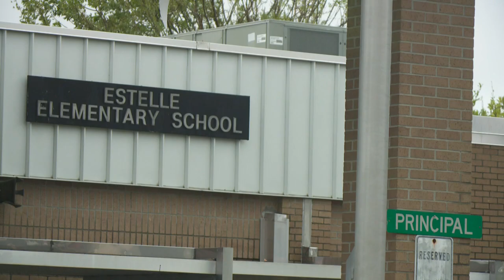Jefferson Parish schools being patched up, cleaned ahead of reopening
The state’s largest school district is taking a tiered approached in getting school doors back open in the aftermath of Hurricane Ida, but before any doors can open, cleanup and repairs are at the top of the lesson plan.

What Hurricane Ida didn’t take off the roof at Fisher Middle-High School in Jean Lafitte, workers were busy scrapping off Tuesday afternoon.

“There’s wet sheet rock, there’s wet ceiling tiles and insulation,” said Shawn Folks, CEO of Guarantee Restoration.

The Jefferson parish School was hard hit by the storm and right now, because of so much damage, the school district is unsure when school bells will ring again.

“Every day is a new challenge and we have to figure it out,” Folks said.

Eleven miles north, windows are still blown out at Estelle Elementary, but it’s set to reopen to students Sept. 20. The school is part of the district’s tier one reopening list, along with ten other schools. To meet that deadline, crews were in the hallways Tuesday working to clean up the mess and make repairs. It’s the same scene at schools all over the parish.